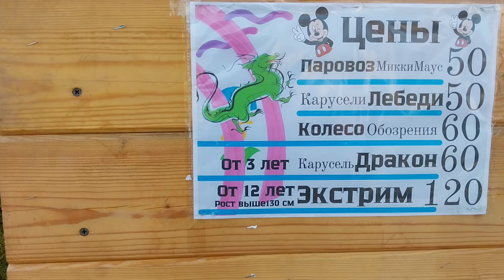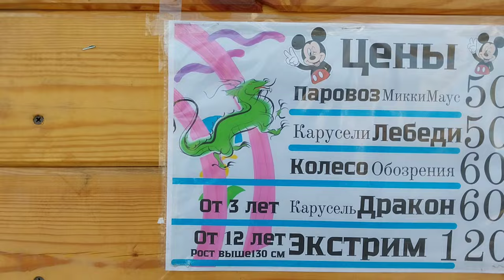Кишинёв,центр .Площадь Национального Собрания.21.01.24